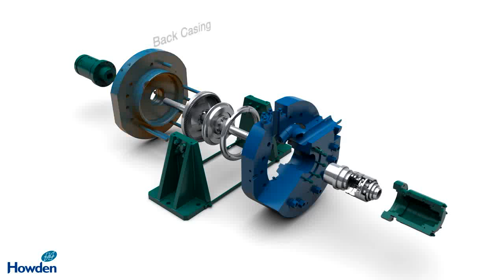Howden Burton Corblin Periflow Compressor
Animation of a Howden Periflow Compressor. The main parts are highlighted and the working principles of the Periflow Compressor.